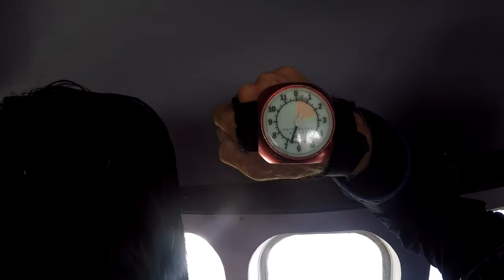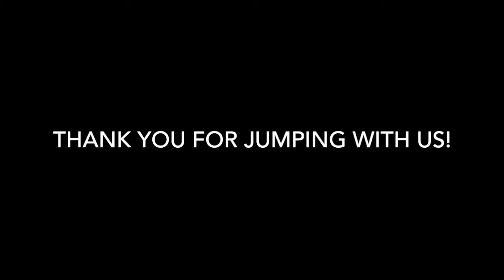Skydive Tennessee Sagar Patil